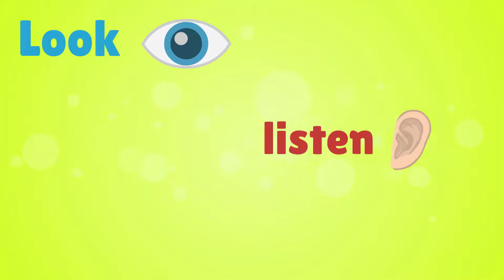Primary 1, Connect, Unit 9, At the beach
Enroll in our school for free and enjoy our grammar courses